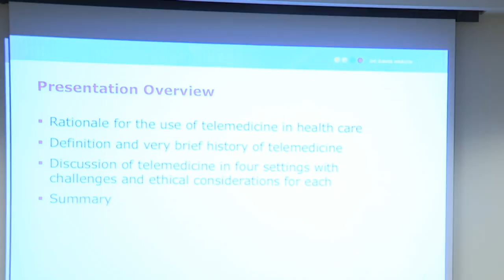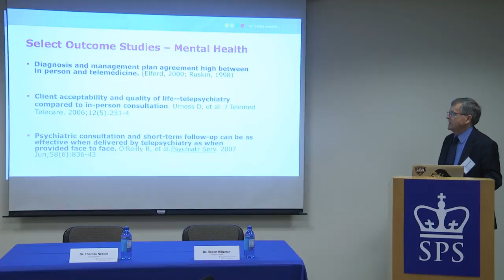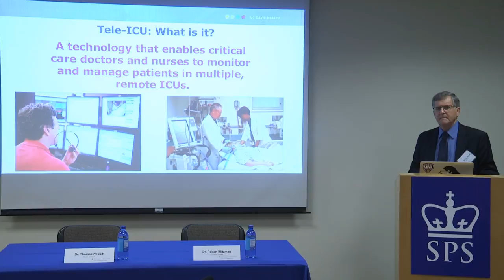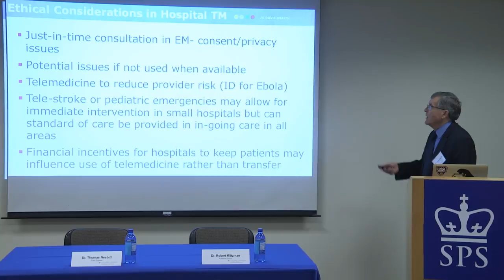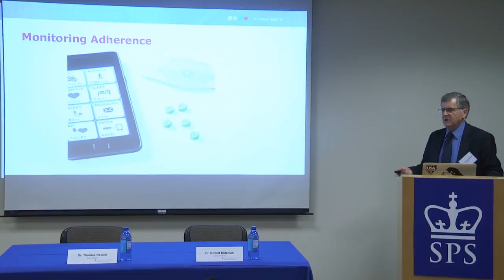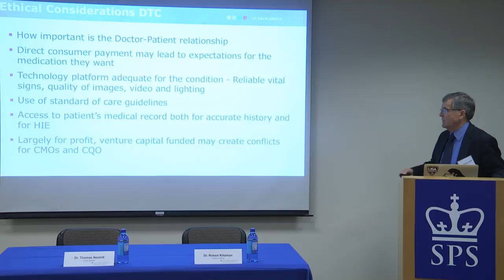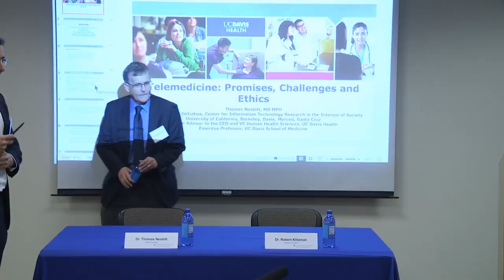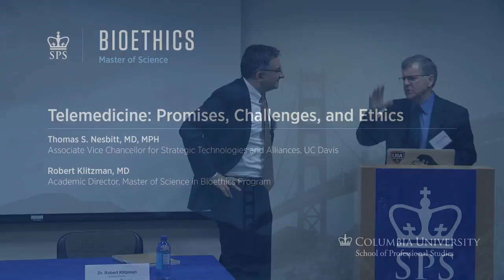Telemedicine: Promises, Challenges, and Ethics (Part 02)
Please join the Columbia University Masters of Bioethics Program for a lecture presented by Dr. Thomas S. Nesbitt, Associate Vice Chancellor for Strategic Technologies and Alliances at UC Davis, and one of the world's leading experts on uses of telemedicine in health care.

About Dr. Thomas S. Nesbitt
Thomas S. Nesbitt, M.D., M.P.H., is the Associate Vice Chancellor for Strategic Technologies and Alliances and is responsible for advancing UC Davis Health’s excellence in clinical outreach and technology-enabled models of care. Nesbitt works closely with leaders throughout the state in developing partnerships with regional hospitals, clinics and centers to expand access to quality health care and create a statewide broadband telehealth network. He ensures that faculty and staff excel at using innovative technologies to provide high-quality, state-of-the-art medical care. Nesbitt also served as Interim Vice Chancellor for Human Health Sciences and Dean of the School of Medicine at UC Davis from June 2013–February 2014.

SPEAKERS

Thomas S. Nesbitt, M.D., M.P.H., Associate Vice Chancellor for Strategic Technologies and Alliances, UC Davis

Robert Klitzman, M.D., Academic Director, Master of Science in Bioethics Program